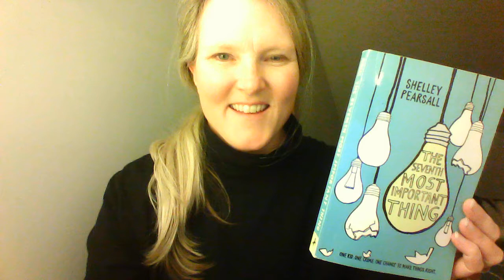Ch38 The Seventh Most Important Thing (+ The Fourth Important Thing)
Ch38 The Seventh Most Important Thing (+ The Fourth Important Thing) by Shelley Pearsall. Read aloud by Mrs. Hammitt.